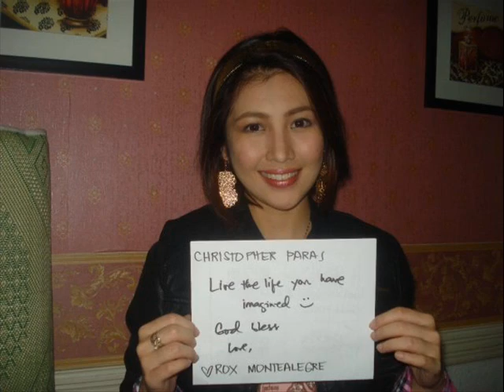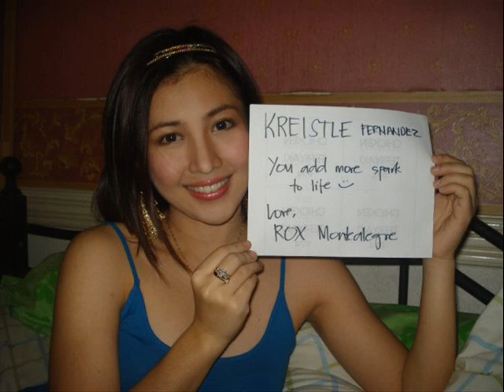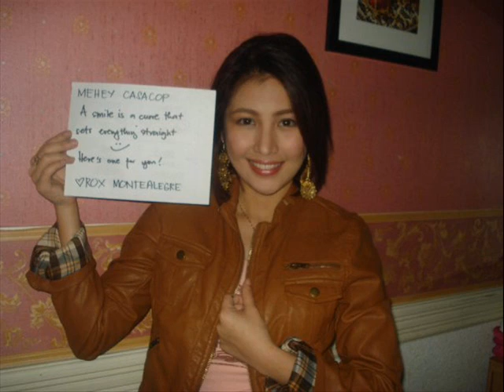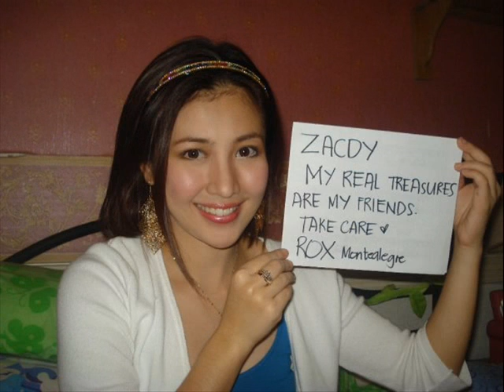Rox Montealegre - StickWithYou